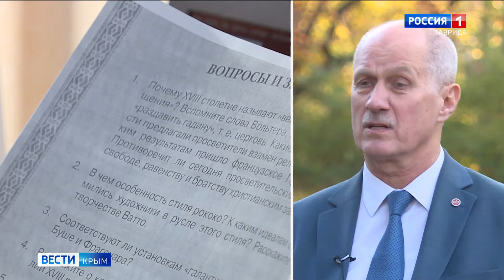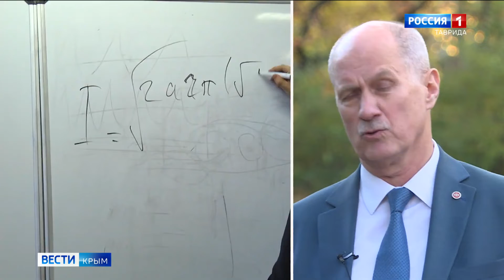Студенты из других регионов России все чаще стремятся приехать учиться в Крым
Все больше абитуриентов с материковой части России стремятся поступить учиться в Крым. Об этом в эксклюзивном интервью "Вести Крым" рассказал проректор по академической и административной политике – первый проректор КФУ В.И. Вернадского Владимир Курьянов.

"Интерес к получению образования в Крыму ребятами с материковой части России есть. Ежегодно у нас увеличивается количество заявлений о поступлении материковых абитуриентов. В основном это Краснодарский край, Ростовская область. Но уже сейчас у нас есть студенты из дальних регионов: Сибирь, Камчатка, Дальний Восток", - отметил проректор.